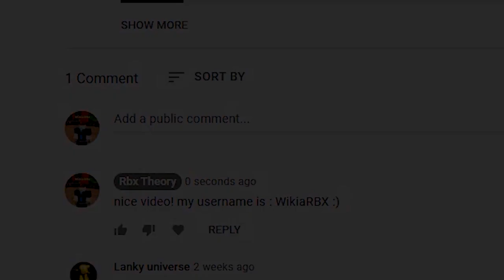Murder Mystery 2 (OCTOBER 2021) ALL *NEW* SECRET OP CODES!? Roblox Murder Mystery 2